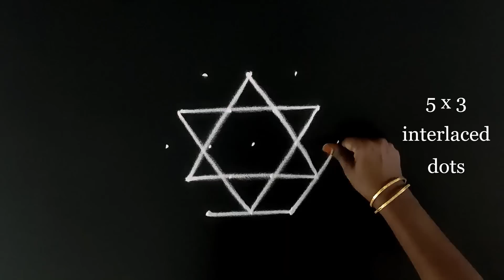akshaya tritiya kolam | அட்சய திருதியை கோலம் | akshaya tritiya rangoli | lotus pookolam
akshayatritiya akshaya tritiya kolam | அட்சய திருதியை கோலம் | akshaya tritiya rangoli | lotus pookolam